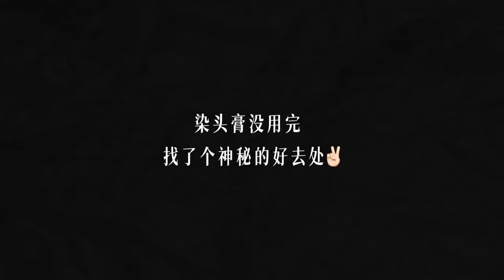(ENG SUB CC) Nannan dyed his hair